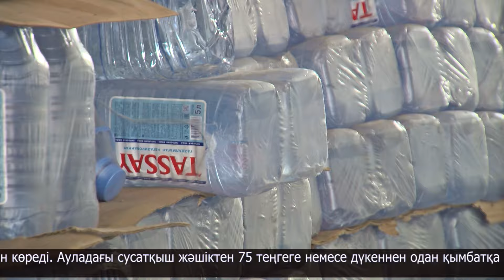Гуманитарлық көмек таратылды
Су құйылған 5 литрлік құтылар тасқын кезінде келген гуманитарлық көмектен қалған. Тіршілік нәрінің көптігі соншалық қанша рет таратылып берілгенімен әлі таусылмаған. Бүгінгі партия Хром зауыты кентінің тұрғындарына беріліп жатыр.
Қазір жағдай дұрысталғанымен азаматтардың басым бөлігі тазартылған су ішкенді жөн көреді. Ауладағы сусатқыш жәшіктен 75 теңгеге немесе дүкеннен одан қымбатқа сатып алғанша тегін берілген дүниені неге алмасқа?
Хромзауыттықтар бұл суды аудандарындағы 12-ші мектепке апарамыз дейді. Таза ауызсуды балалар ішеді.